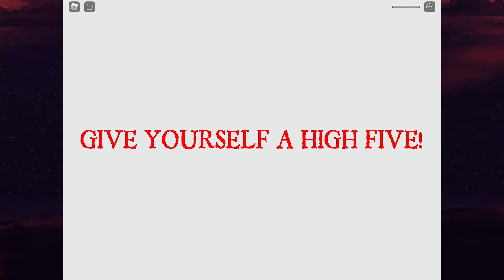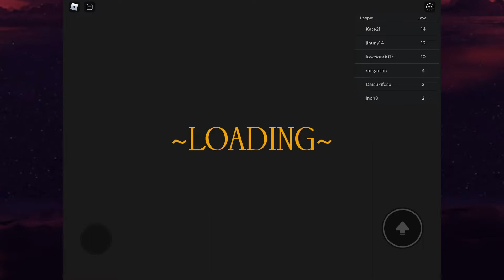Escape the CARNIVAL OF TERROR!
Sorry for the lack of posting, quite busy atm, finished editing this vid long long time ago
Enjoy! Also, thank you for the Peelows who have been asking for a video! Thx for ur support and helping me reach 6k at the channel desc.!

April aka aprxily

Credits!
Fly Away by TheFatRat ft. Anjulie